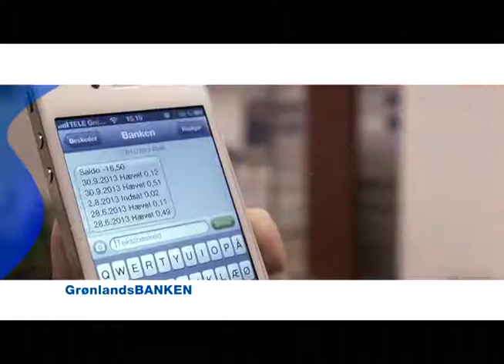SMS Service DK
Med GrønlandsBANKENs SMS Service kan du tjekke din saldo via mobiltelefon.
Har du en smartphone med netadgang, er det dog nemmere og bedre at bruge Mobilbank.